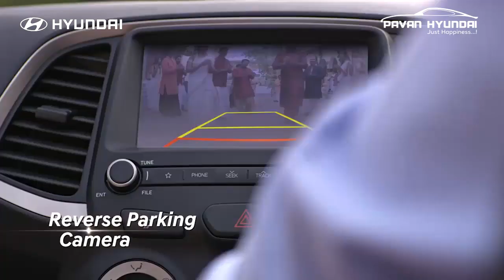Hyundai | The All New SANTRO | India’s Favourite Family Car | Official TVC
Hyundai presents India’s Favourite Family Car – The AllNewSANTRO. Introductory price starting at 3.89 Lacs for first 50,000 bookings only. Experience Comfort and Convenience for the complete family with 25 New Age Features. Join India in celebrating the launch of this Modern Stylish Tall Boy! Visit your nearest dealership and Test Drive today.